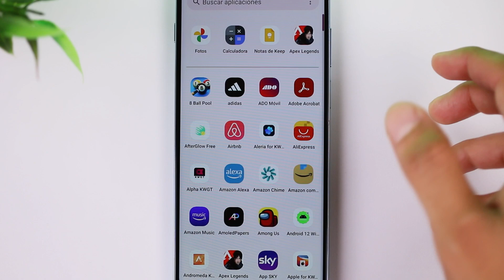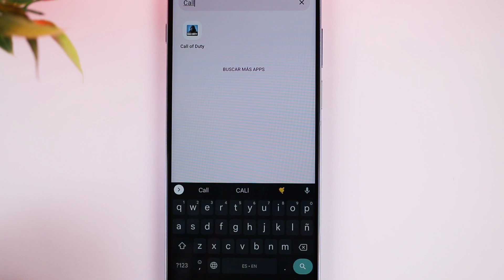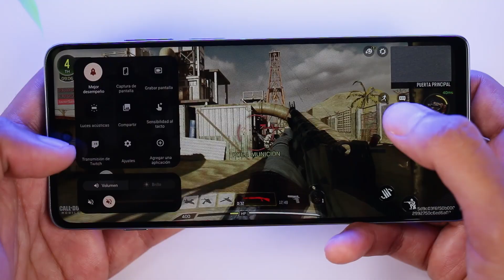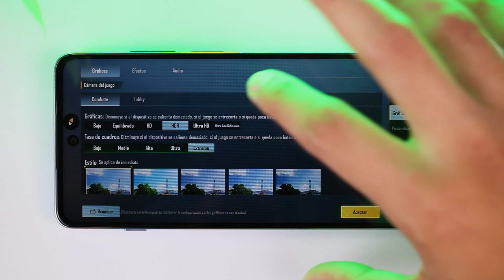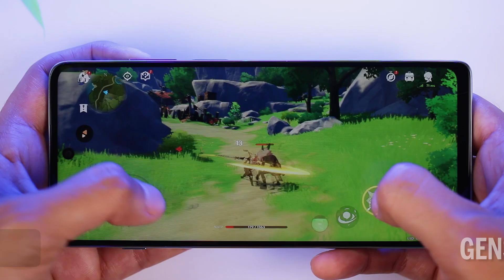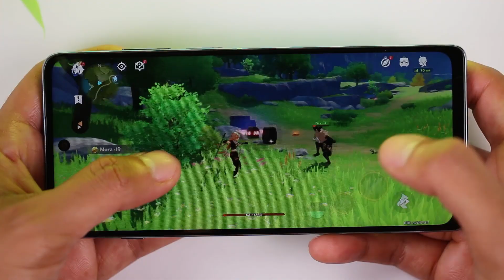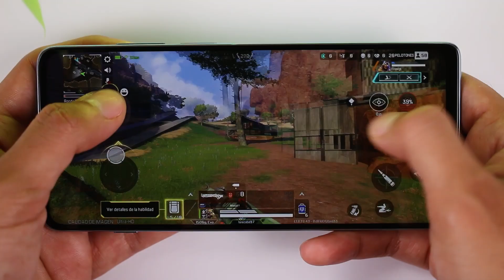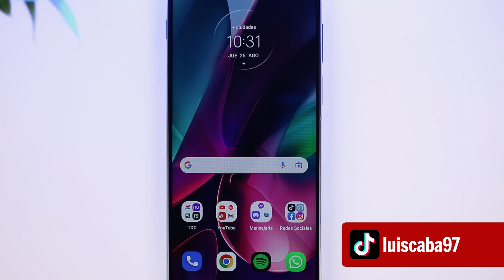MOTO G200 - Pruebas de Rendimiento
▶Queonda cracks! Hoy vamos a poner a prueba al Moto G200 en rendimiento, un equipo con procesador Snapdragon 888+, 8GB de RAM y 128GB de memoria interna.